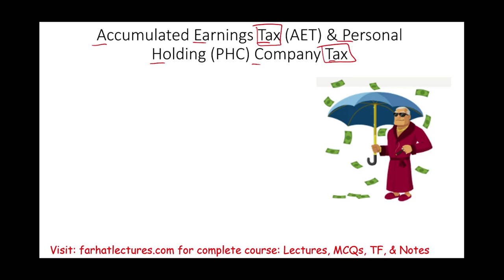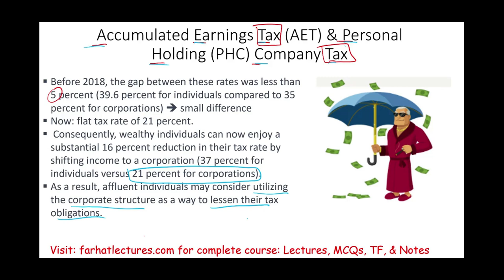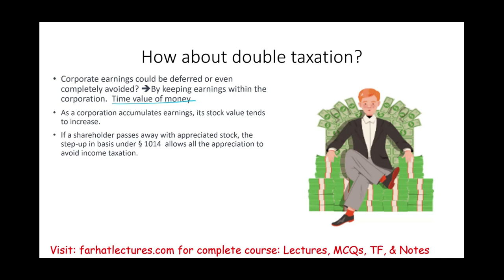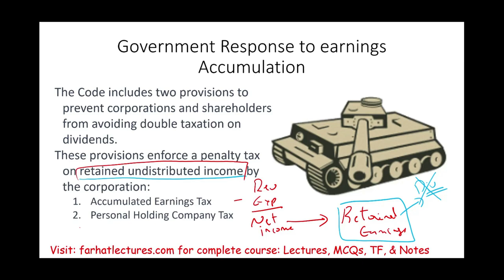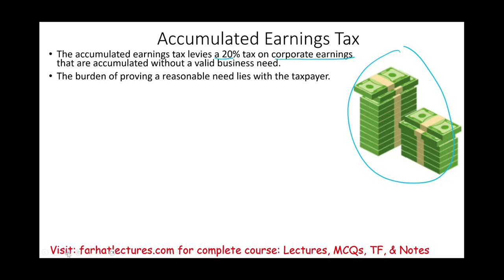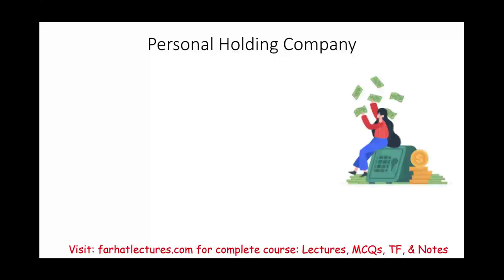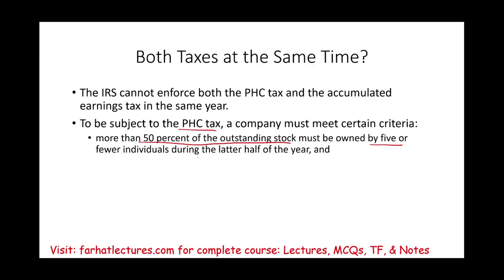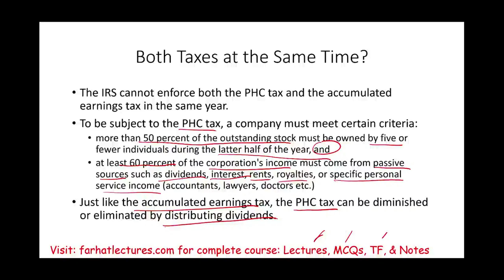Accumulated Earnings Tax and Personal Holding Company Tax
In this session, I discuss accumulated earning tax and personal holding company tax.